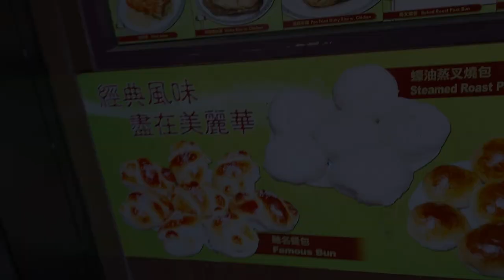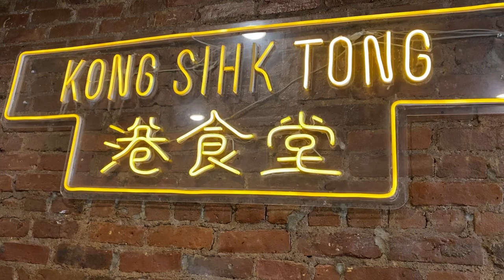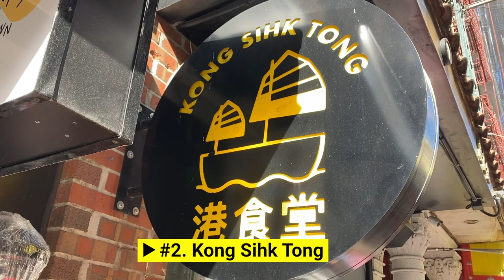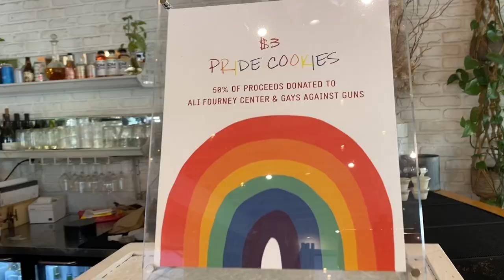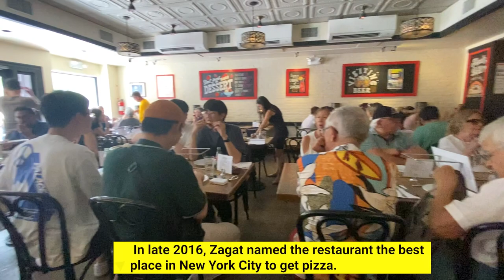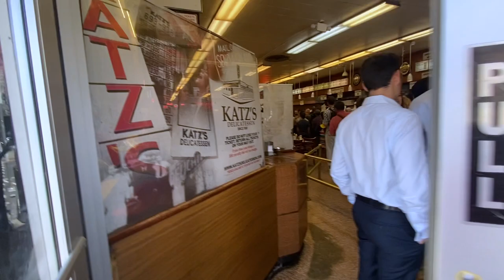🍕 Top 8 New York City ICONIC Food : Juliana's Pizza, Katz's Deli! Top 8 Restaurant Recommendation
New York has once again been crowned the world’s best dining destination by readers of private jet lifestyle magazine Elite Traveler.

The annual poll, now in its eighth year, saw 12 of New York’s restaurants named in the list and three in the top 10. It is the second year running that the Big Apple has had the highest number of entries, beating the fine-dining capital of the world, Paris, which has 10.

Here are some of my favorite food spots in the greatest city on earth!

0:00 About NYC Food
1:17 Chinatown
2:55 Mei Lai Wah
4:52 Kong Sihk Tong
5:50 PPL Cafe
7:23 The Butcher's Daughter (Vegetarian)
8:28. OKONOMI
10:22 Carthage Must Be Destroyed
12:12 Juliana's
14:49 Katz's
19:36 Outro at Lincoln Center